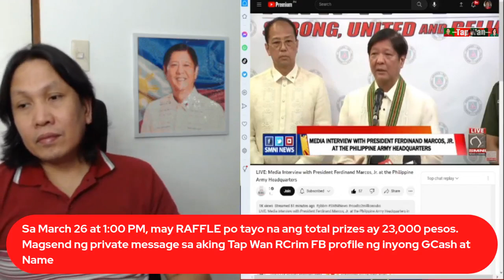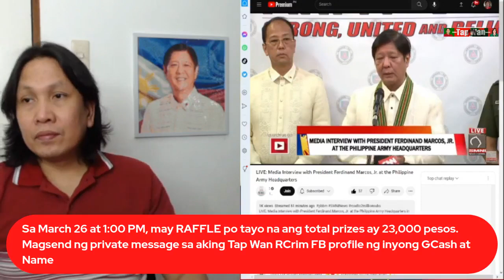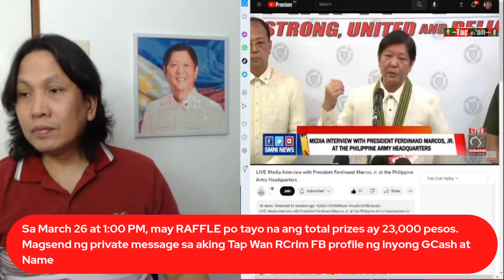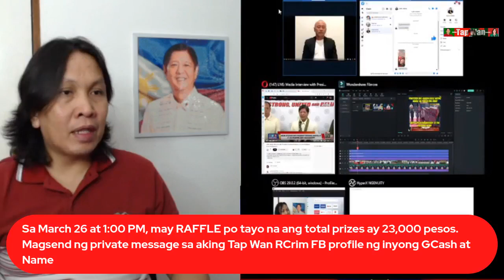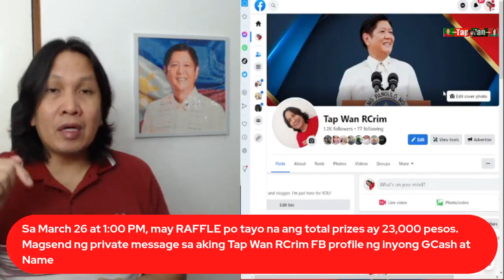CONG. ARNIE TEVES, HINDI uuwi dahil NAT@TAK0T?